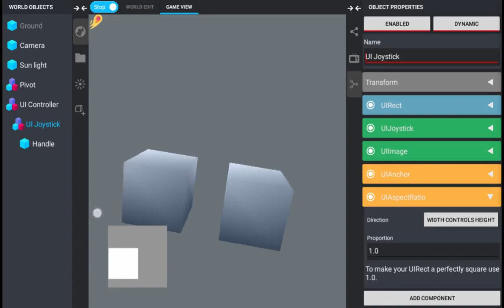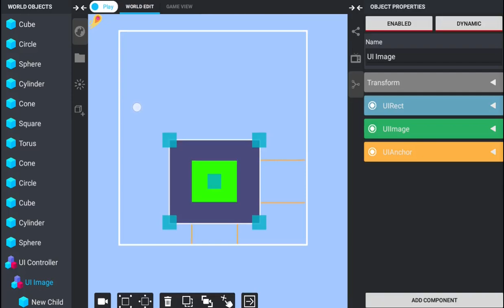UI Joytick, AspectRatio, Child-Parental anchoring, and others - ITsMagic Engine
The new update introduces some nice UI elements to ITsMagic Engine